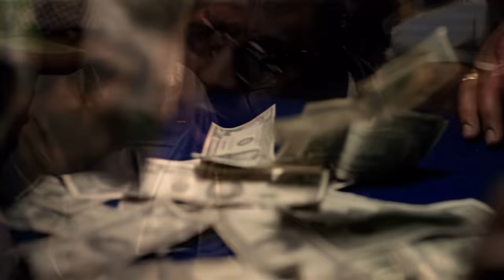The Notorious B.I.G. - Big Poppa (Official Music Video) [HD]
Official Music Video remastered in HD for The Notorious B.I.G. - "Big Poppa"
Director: Hype Williams & Sean "Puffy" Combs

Join The Christopher Wallace Estate and Bad Boy / Atlantic / Rhino Records in celebrating 25 years of Life After Death and 50 Years of Christopher Wallace. The Super Deluxe 8-LP Box Set of The Notorious B.I.G.'s opus Life After Death is available worldwide now.

Follow The Notorious B.I.G.

The Notorious B.I.G. channel is the official YouTube home of The Notorious B.I.G. featuring his catalog of official music videos. The Notorious B.I.G. is widely recognized as one of the world’s most influential rappers and has sold more than 17 million albums in the U.S. alone. Before his murder in 1997, Christopher Wallace recorded two classic albums as The Notorious B.I.G. His debut Ready to Die arrived in 1994 and helped revitalize the East Coast rap scene with massive hits like “Big Poppa” and “Juicy.” Life After Death was released in March 1997 just weeks after he was shot and killed in Los Angeles. The record topped the U.S. album charts and featured the hits “Hypnotize” and “Mo Money Mo Problems.” It remains one of the few hip-hop albums to ever achieve Diamond certification from the RIAA.